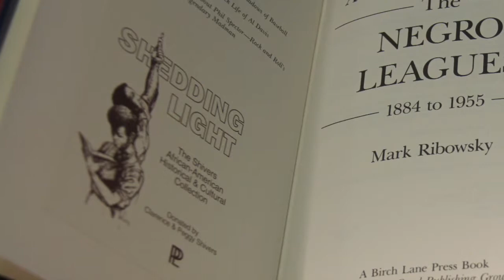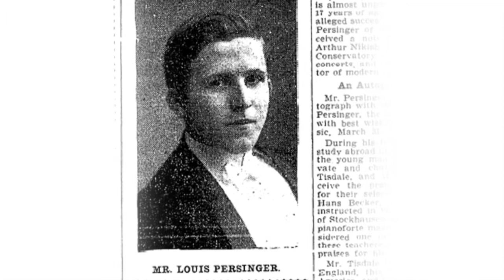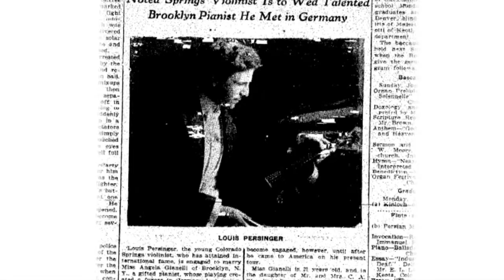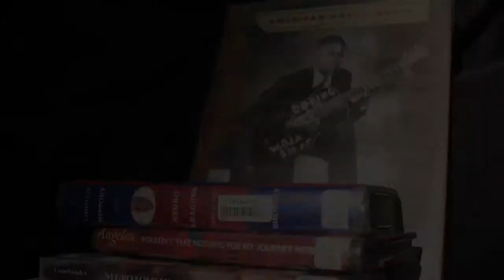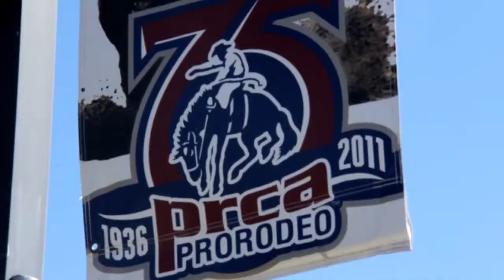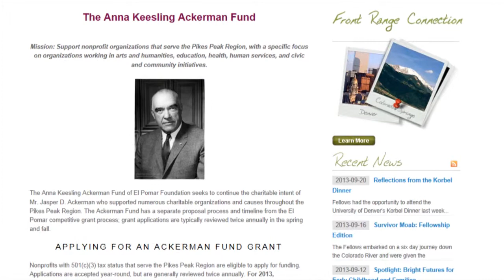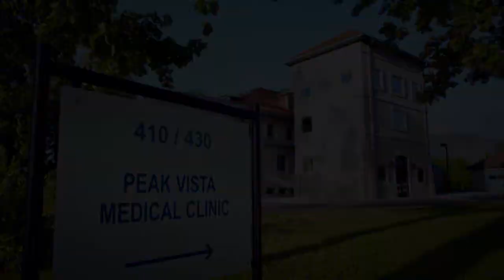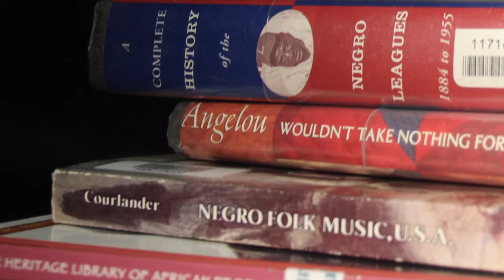Partners in Philanthropy: Our Philanthropic Heritage Pt. 2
Three local philanthropists discuss the history of their organizations and their philanthropic heritage. Peggy Shivers talks about The Shivers Fund, Hal Littrell shares a little about the Anna Keesling Ackerman Fund and Jasper Ackerman, and Bob Baker tells us about The Myron Stratton Home.